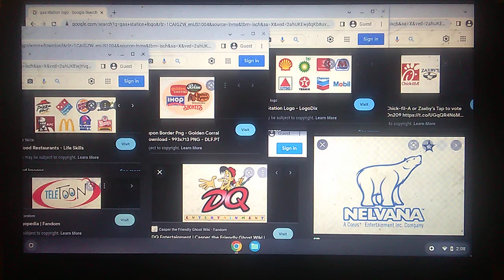TCB Logos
Pizza Hut & Domino's Pizza & Burger King & Subway Eat Fresh. & KFC & McDonald's & Taco Bell & Wendy's / Golden Corral & Perkins Restaurant & Bakery & IHOP Restaurant & Cracker Barrel & Shoney's / Shell & BP & Speedway & Marathon & Citgo & Texaco & Chevron & Mobil / Chick-fil-A & Zaxby's / Teletoon / DQ Entertainment / Nelvana Limited A Corus Entertainment Inc. Company Logo